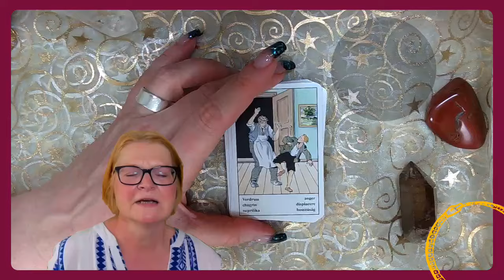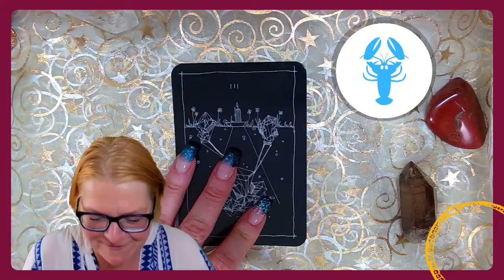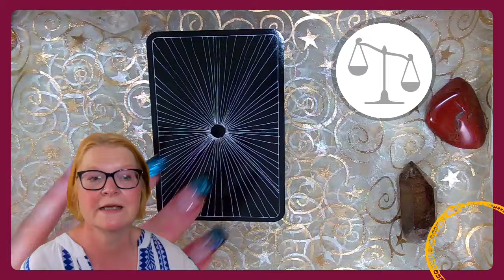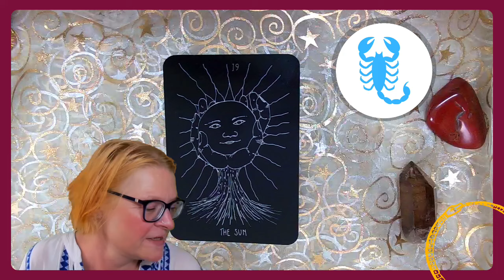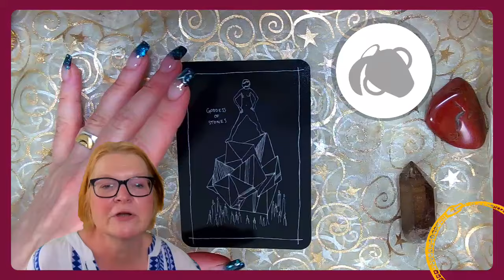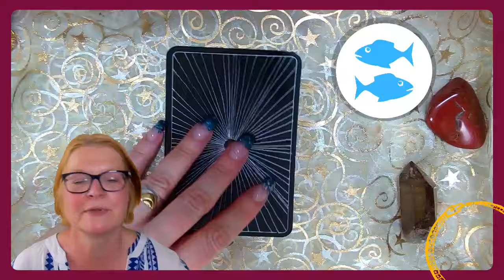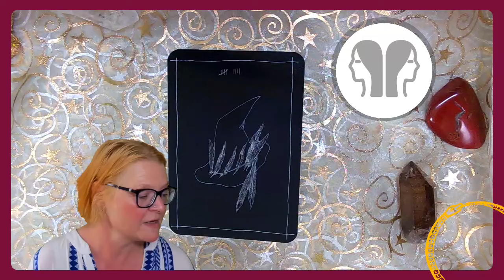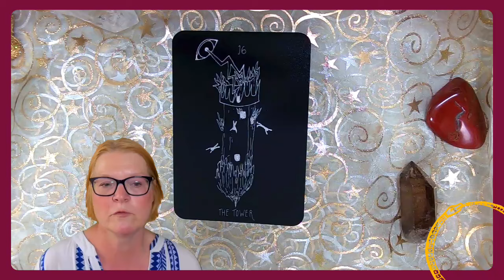Geheimnisvolles Wochentarotskop Live (01. bis 07.07. 2024)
Lass dich von Kirsten, ROE und ausgewählten Stargästen durch die Woche führen. Unsere Kartenlegungen und astrologischen Einblicke warten auf dich jeden Sonntag Abend im Mantischen Wochentarotskop.

ZEITMARKEN
Neues von den Mantikern und der Geheimnisakademie: 26:29
Spirit Guide & Astrologie (Verdruß) 01:39

Krebs 08:10 (3 Steine)
Löwe 11:42 (9 Steine)
Jungfrau 14:30 (3 Monde)
Waage 17:53 (6 Federn)
Skorpion 21:19 (Sonne)
Schütze 23:16 (9 Federn)
Steinbock 28:50 (Die Welt)
Wassermann 32:09 (Göttin der Steine)
Fische 34:19 (Prophetin der Monde)
Widder 36:38 (Göttin der Monde)
Stier: 38:12 (Göttin der Federn)
Zwillinge 40:47 (6 Federn)
Quintessenz 43:00 (Turm)

Geheimnisakademie